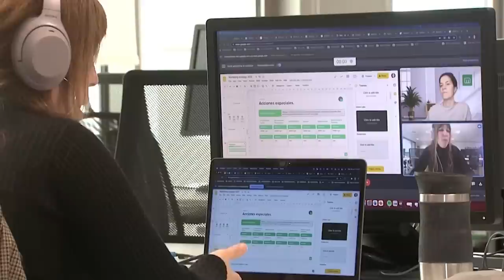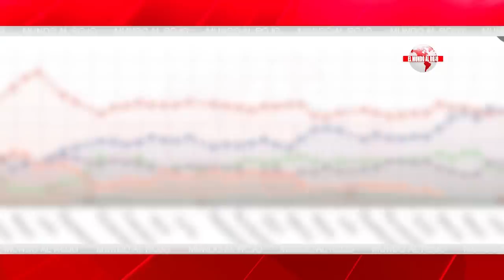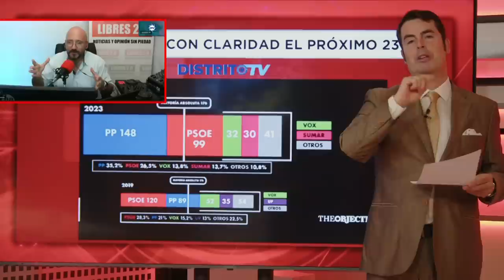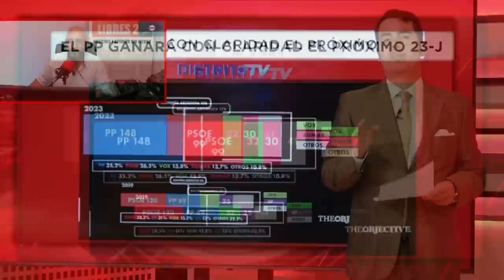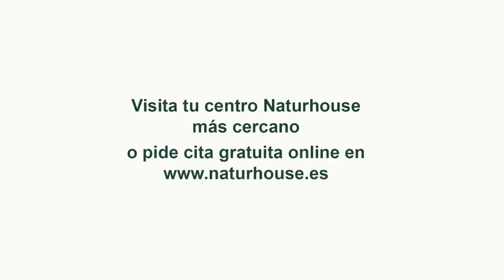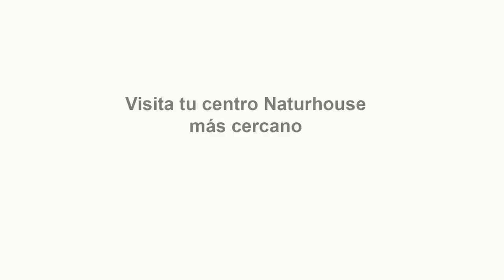Jesús Á.Rojo: El Presidente de la Junta Electoral confiesa que no existen bases de custodia de votos